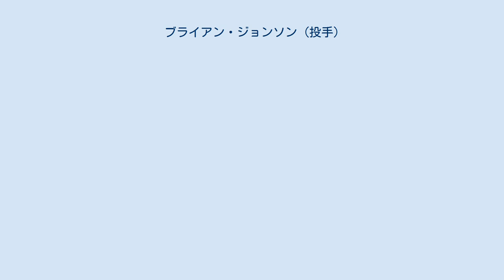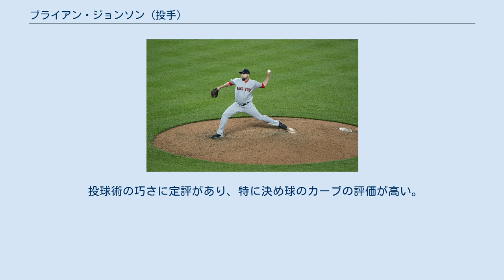ブライアン・ジョンソン (投手)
クリストファー・ブライアン・ジョンソン (Christopher Brian Johnson, 1990年12月7日 - ) は、アメリカ合衆国フロリダ州ポーク郡レイクランド出身のプロ野球選手 (投手) 。
左投左打。
MLBのロサンゼルス・エンゼルス傘下所属。
 2009年のココアビーチ高等学校在籍時、MLBドラフト27巡目（全体817位）でロサンゼルス・ドジャースから指名されたが、契約しなかった。
 2010年にフロリダ大学在籍時、日本で開催された第5回世界大学野球選手権大会にはアメリカ合衆国代表として参加した。
なお、大学時代は捕手のマイク・ズニーノとチームメイトであり、またルームメイトでもあった。
 2012年のMLBドラフト1巡目（全体31位）でボストン・レッドソックスから指名され、プロ入り。
契約後、傘下A-級ローウェル・スピナーズでプロデビューを果たすと、4試合に先発登板して防御率0.00、WHIP0.53を記録した。
 2013年は、ルーキー級ガルフ・コーストリーグ・レッドソックス、A級グリーンビル・ドライブ、A+級セイラム・レッドソックスの3球団に所属。
ルーキー級ガルフ・コーストリーグ・レッドソックスとA+級セイラムでは、各2試合に先発登板、グリーンビルでは15試合に先発登板、3チーム計19試合に先発登板して2勝6敗、防御率2.54、35四球、84奪三振、WHIP1.12という成績を残した。
 2014年は、4月末までA+級セイラムに所属して、5試合の先発登板で3勝1敗、防御率3.86、WHIP1.17を記録。
その後、AA級ポートランド・シードッグスに昇格すると、ここでは20試合の先発登板で10勝2敗、防御率1.75、WHIP0.93を記録、マイナーながらキャリア初の二桁勝利を挙げた。
 2015年7月11日、クレイ・バックホルツの故障者リスト入りに伴い、メジャー昇格を果たした。
その後、7月21日のヒューストン・アストロズ戦でメジャーデビュー（先発登板）し、この試合では4.1回を3安打4失点という投球内容で敗戦投手となった。
なお、同年マイナーではAAA級ポータケットのみに所属し、18試合の先発登板で防御率2.53・1つの完封勝利を含む9勝6敗、WHIP1.10という成績を記録した。
 2016年は、ルーキー級ガルフ・コーストリーグ・レッドソックス、A-級ローウェル、AAA級ポータケットの3球団で計19試合に先発登板し、防御率3.60・5勝7敗・WHIP1.35の成績を残した。
この年、メジャーでの登板機会はなかった。
 2017年は、4月18日のトロント・ブルージェイズ戦で先発登板すると、5.0イニングを7安打3四球6奪三振4失点という投球内容で、メジャー初勝利を挙げたが、その夜にAAA級ポータケットに降格した。
その後、再昇格すると、5月27日のシアトル・マリナーズ戦で2勝目となる完封勝利を挙げた。
しかし、故障者リストから復帰するデビッド・プライスをアクティブ・ロースターに入れる為、試合後マイナー降格となった。
その後、更に3試合に先発登板し、シーズントータルでは5試合で2勝0敗、防御率4.33、WHIP1.48という成績を記録した。
同年マイナーでは、A-級ローウェルで1試合、AAA級ポータケットで17試合の計18試合に先発登板して3勝4敗、防御率3.10、WHIP1.23という成績をマーク、マイナーでの通算登板試合数が100を超えた。
 2018年のスプリングトレーニング中のプレシーズン・ゲームで15.2回を投げ防御率1.72を残したため、新監督のアレックス・コーラにシーズンの開幕から5戦目の試合に先発登板することを指名された。
4月2日にマイアミ・マーリンズ戦で勝利を挙げた。
その後チームの中継ぎが少ないため、ブルペンに異動となる。
6月中旬までに20登板（1先発）で32.1回を投げ、1勝2敗・防御率4.73を残した。
6月26日にスティーブン・ライトが故障者リストに入ったため、ロサンゼルス・エンゼルス戦に先発することになる。
4回を投げ、3安打1失点を許し、勝敗はつかなかった。
7月3日に先発登板を果たしたが、また勝敗はつかなかった。
7月15日に左腰の炎症のため故障者リストに入った。
20...